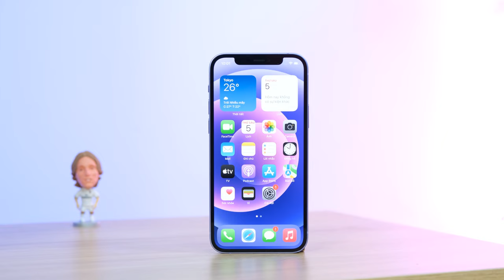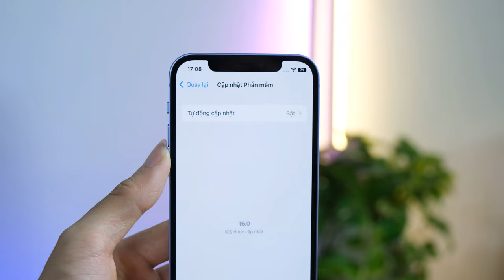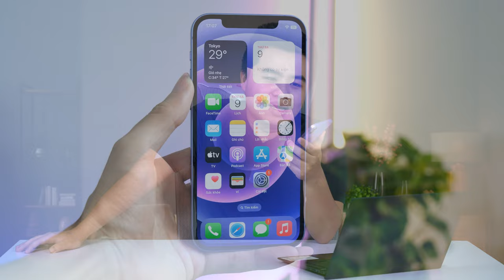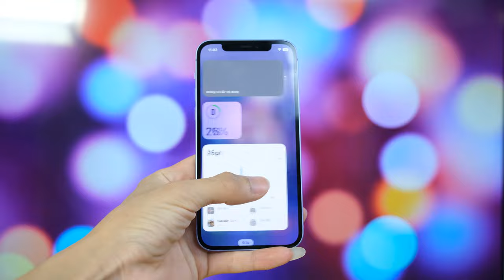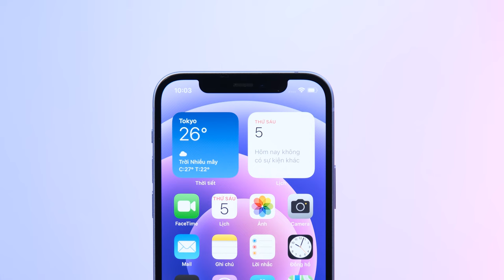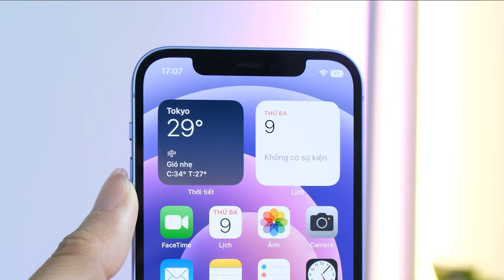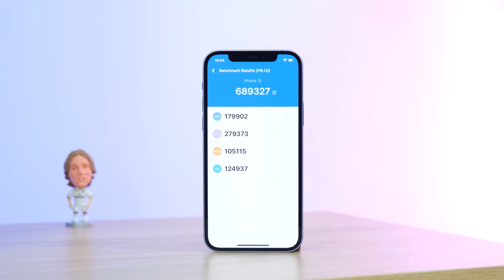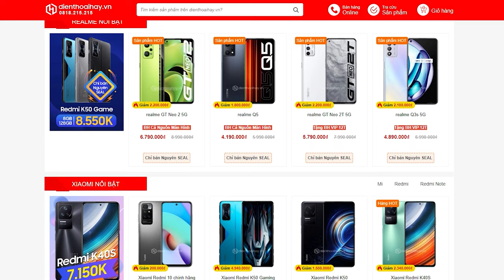iPhone 12 trong năm 2022: VẪN VÔ ĐỊCH VÌ GIÁ TỐT!